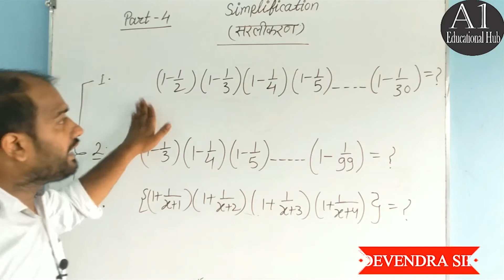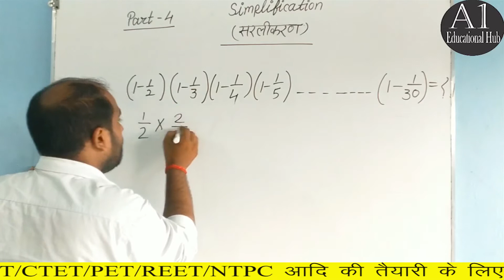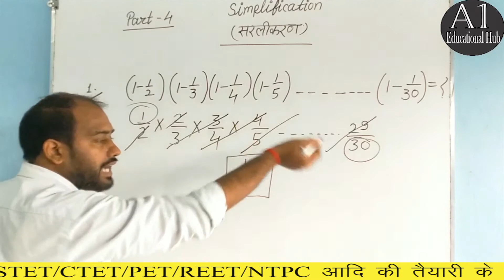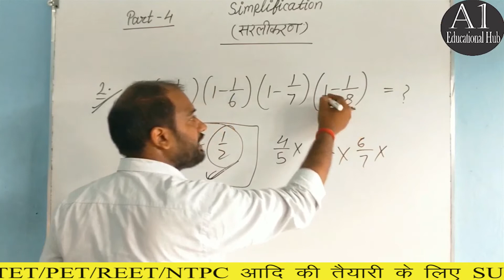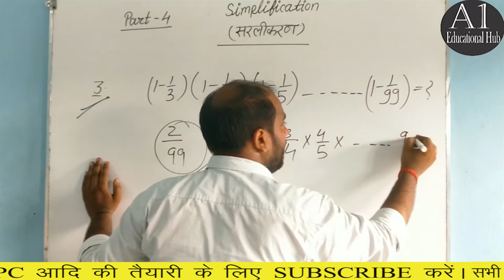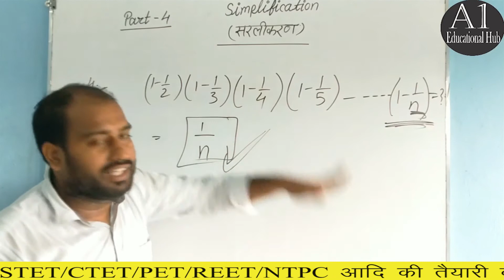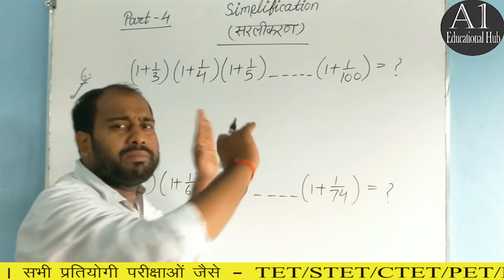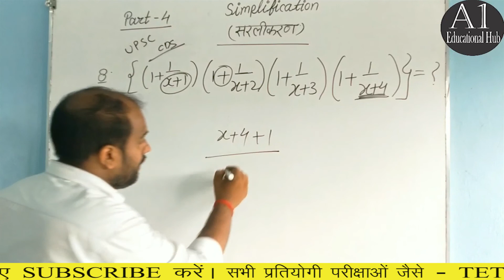Simplification (सरलीकरण) || शार्ट ट्रिक || For CHSL/NTPC/TET/STET/REET/Group-D etc||By- Devendra Sir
Simplification
सरलीकरण
simplification trick
सरलीकरण ट्रिक

सिर्फ आपका प्यार और समर्थन चाहिए 🙏🙏